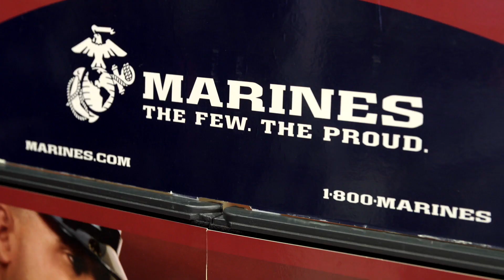MHS Career & College Expo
Middletown High School hosted a Career and College EXPO for its students. The Career and College EXPO was a one-of-a-kind opportunity for Middletown High School juniors and seniors. In the morning, juniors and seniors had the opportunity to meet with a college representative, apply for a job, gather information from the military, discuss opportunities for scholarships, and even find a place to volunteer. It was a full day of opportunities for the Middletown High School Students.